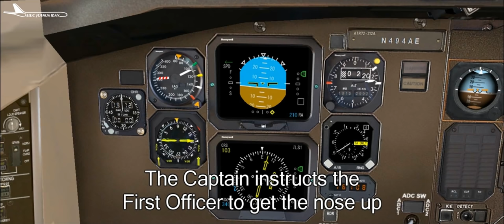Catastrophic Correction | American Eagle Flight 5401